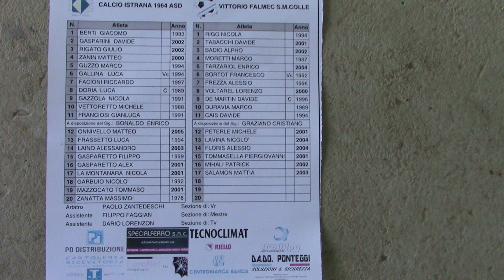Calcio Istrana 1964-Vittorio Falmec S.M.Colle(5-12-2021)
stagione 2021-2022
campionato Eccellenza girone C Veneto
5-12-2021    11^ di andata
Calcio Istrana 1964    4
vs